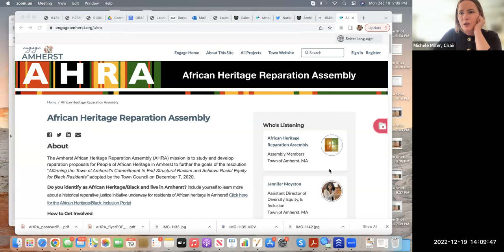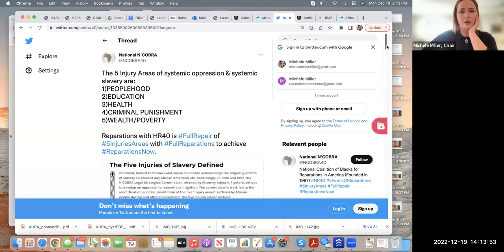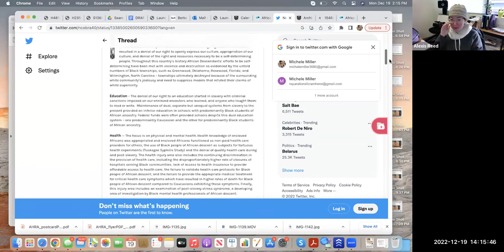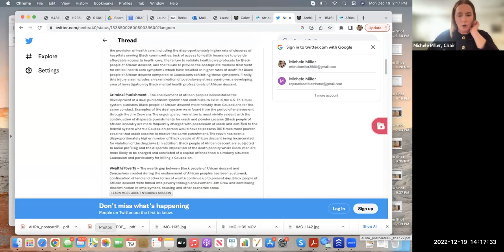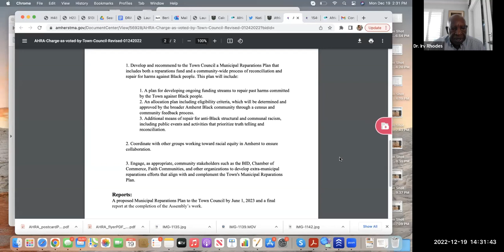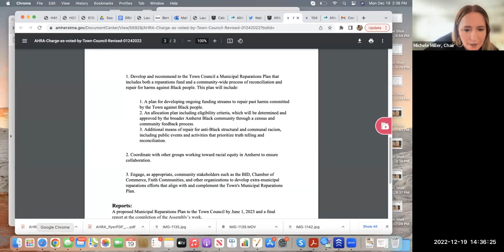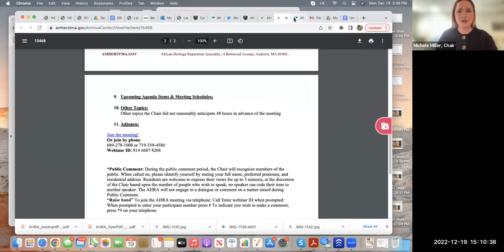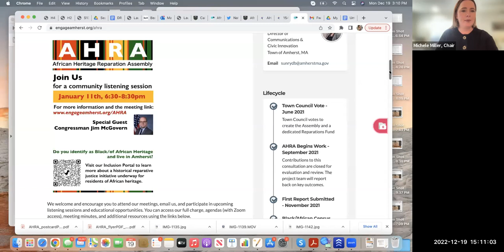African Heritage Reparation Assembly Dec 19, 2022